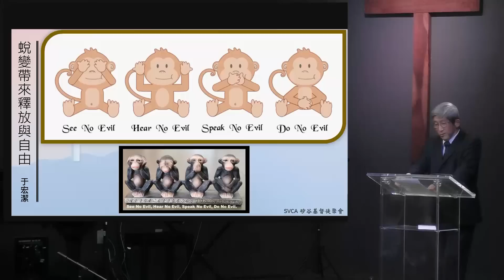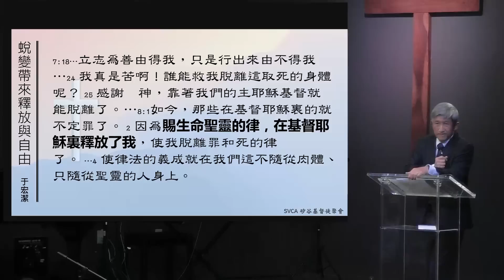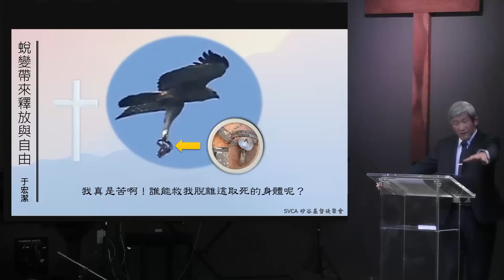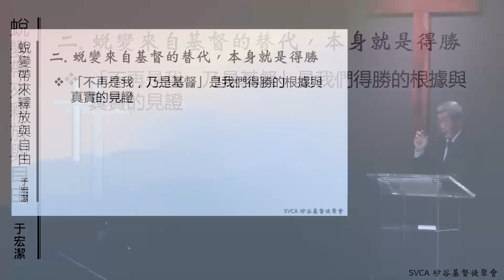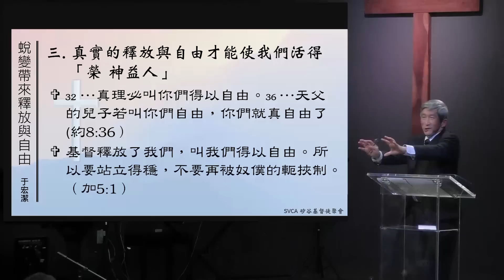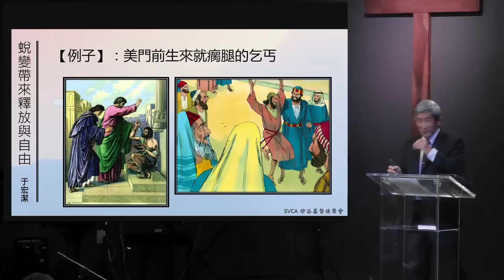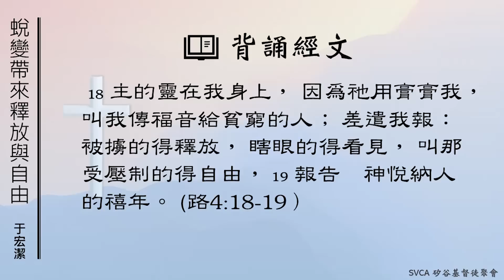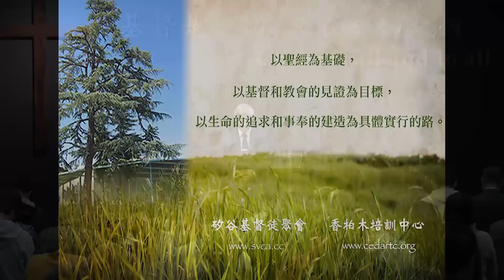主日信息：「蛻變、突破、與復興」(7) 蛻變帶來釋放與自由 于宏潔20230423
矽谷基督徒聚會Silicon Valley Christian Assembly
3131 Bowers Ave, San Jose, CA 95054 USA